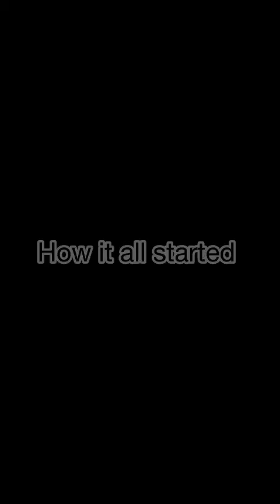After taking her father's 500k for him to go abroad, he came back then married to another lady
After taking her father's 500k for him to go abroad and make money he came back then married to another lady